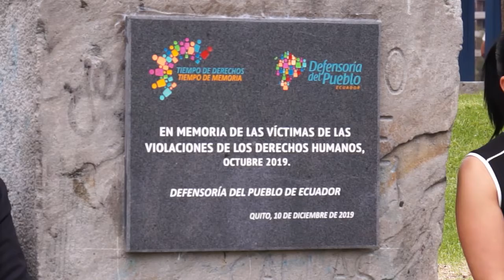Tiempo de Derechos-2019